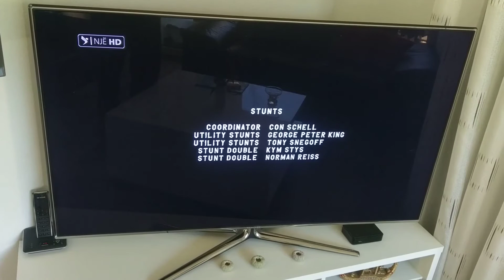25. Dezember 2018(176)